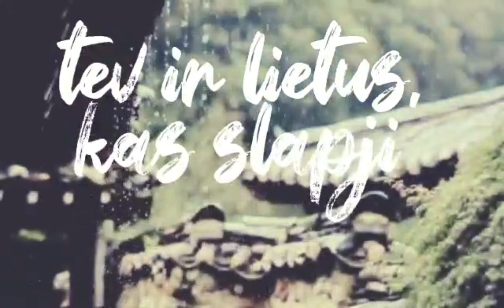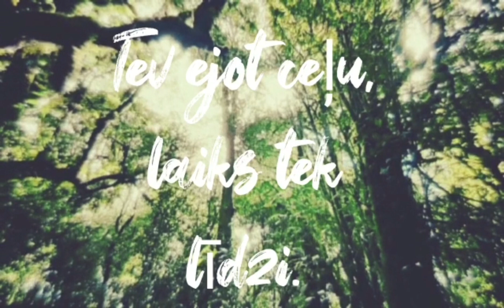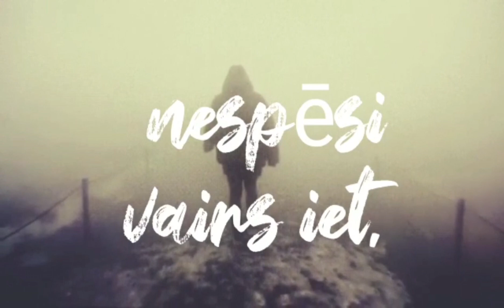Mārtiņš Īstais - Cilvēkceļš // PRIEKŠNAMS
Dziesmas tekstu un mūzikas autors ir Martins Sobols (Īstais Martins)
Producents /Mix/master -Lieliskais Andris Šīrants
Aranźija -Andris Šīrants

Mārtiņš Sobols. Dzimis un audzis Latvijā-Liepãjã
Profesija -Engineer/Auto atslēdznieks/
Bruñojies ar dažãdãm smagās tehnikas licencēm.

Es sāku darboties ar mūziku šeit UK Birmingham pilsētā pirms apm.6 gadiem, uzsākot jaunas darba gaitas man beidzot parādījās laiks, ko veltīt savam hobijam, spēlējot dažādas kaverversijas no populăru mūziķu repertuăriem, Mūzika man bijusi tuva jau kopš mazām dienām. Tā vienkārši sēž manī, varen dikti patīk akustiskā ģitāra, tāpēc to arī mērķtiecīgi mācījos un uz tās šobrīd ari top pašu veidoti skaņdarbi!
Šobrīd jau piedalāmies, rīkojam un esam aicināti spēlēt dažādos pasākumos kopā ar līdzīgi domājošiem šeit UK, katru gadu atzīmējam "dzejas dienas"  esam pabijuši uz vairākām skatuvēm.
Gan akustiskās versijās, gan pilnā grupas sastāvā.
Šķiet mūzika ir daļa manas dzīves un tā vienkārši atsakās mani pamest, arī es īsti šķirties nevēlos, kaut ikdienas maizes darbs mazliet traucē šim hobijam, tomēr tiekam galā ar to.
Esmu vēl žanru un stilu meklējumos, taču meklēju kaut ko, kas varbūt nemaz nav.
Vai arī atradīšu to.
Mērķis ir skanēt un meistarīgi labi skanēt .

Dziesma "Cilvēkceļš” tika uzrakstīta jau pagājušā gadā un manis uzskicēta akustiskajā versijā. Šogad sadarbojoties ar producentu, kā arī talantīgo mūziķi Andri Šīrantu.
Mēs uzbūrãm dziesmai jaudīgāku, interesantāku skanējumu,
Dziesma vēsta par mums cilvēkiem. Par to, ka katram mums ir kautkāds ceļš ejams. Arī es eju to ceļu, bet zeme zem kājām tā pati, tā ziedēja pirms mums, tā ziedēs pēc mums, tie putni, tie dzied bēdu nezinādami, arī mūsu senčiem tie dziedāja ,mums tie ir putni un tā it kā vieni un tie paši, tikai cilvēkã, tevī ejot šo ceļu viss mainās.
Protams ejot ceļu laiks tek līdzi, bet vēl ir saule, lietus un tãdas mazas laimītes mazliet ik pa līkumam, sirds priekam.
Teiksim likumsakarīgi tieši Raimonda Paula svētku mēnesī, Raimonda ceļu ir redzējuši, jutuši un klausījušies gandrīz katrs latvietis un arī ārpus Latvijas.
Laiks ir dārgākais, kas tev ir, tērē to prātīgi!